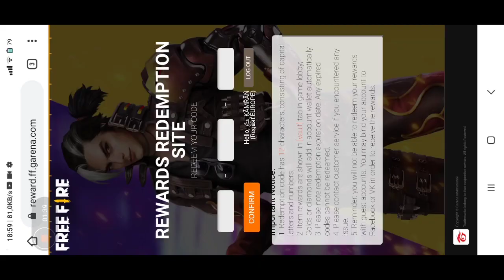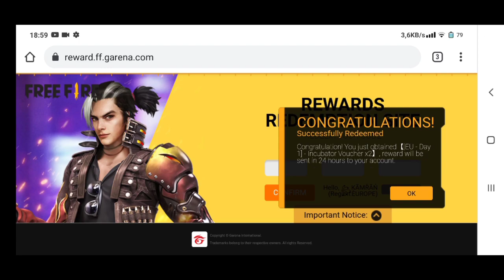free fire yeni kod |Free Fire New Redeem Code Today 2021| FREE FIRE Code Europe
Salam Dostlar videoma xoş gelmisiniz. Men bu videoya çox emek vermişem. Emeyimin qarşılığına 👍🏽 LİKE atsan çox sevinerem. Xaiş edirem videonu sonuna qeder izle...